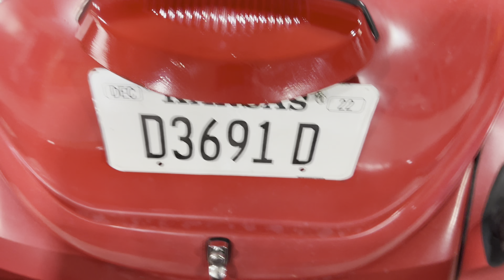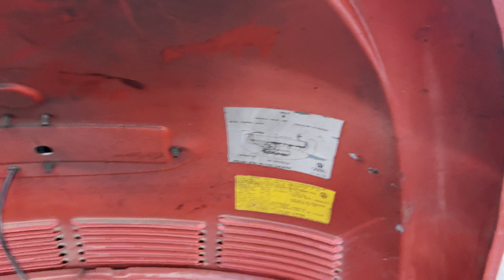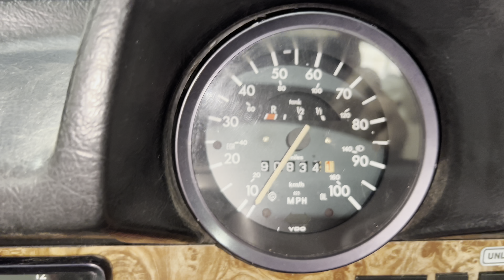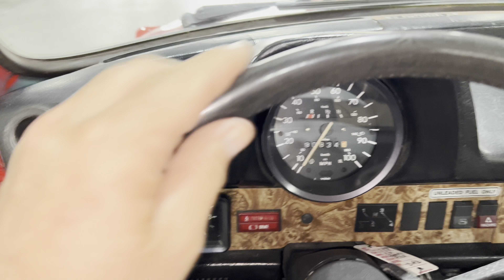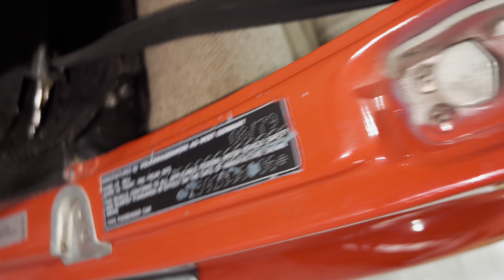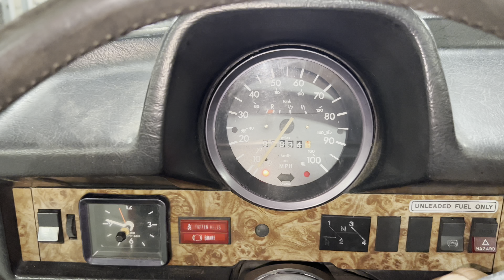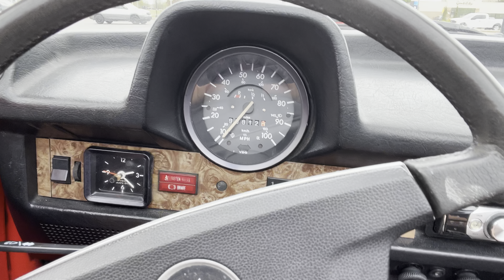1979 Volkswagen VW Beetle Convertible for sale